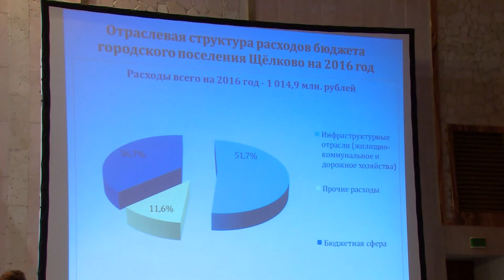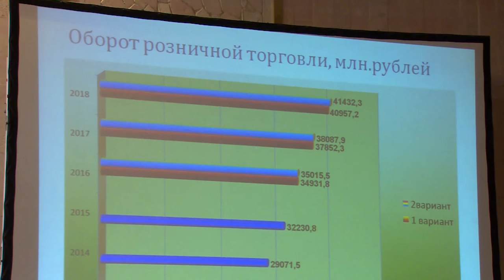Публичные слушания по бюджетам на 2016 - 2018 годы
В районной Администрации состоялись публичные слушания по бюджетам городского поселения Щёлково и Щёлковского района на 2016-18-й годы.